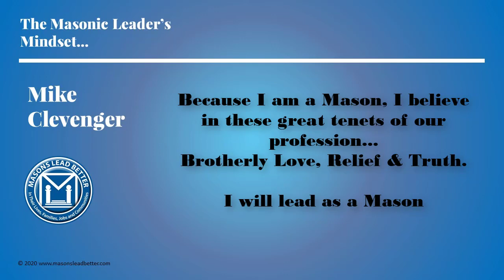Possibility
Possibility thinking helps resolve problems and overcome obstacles.